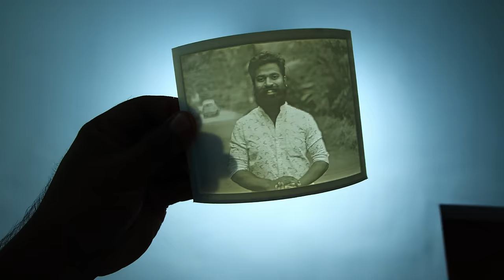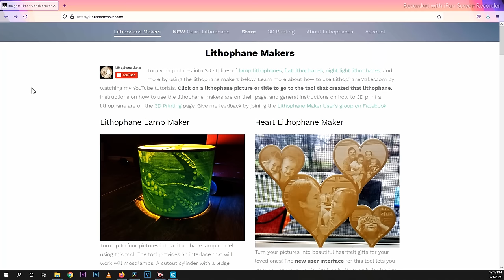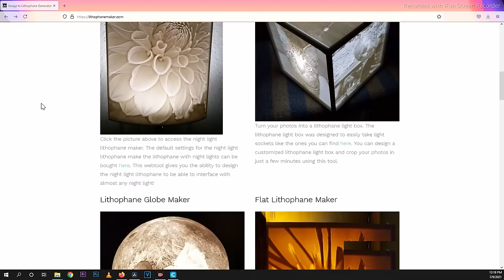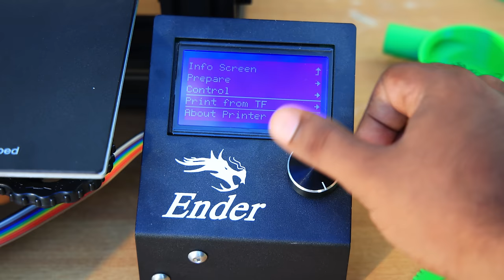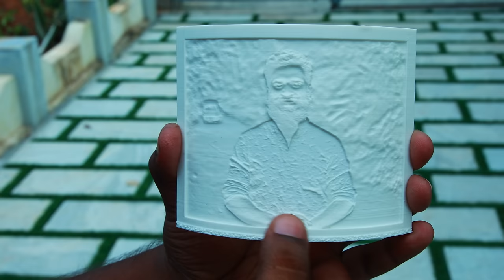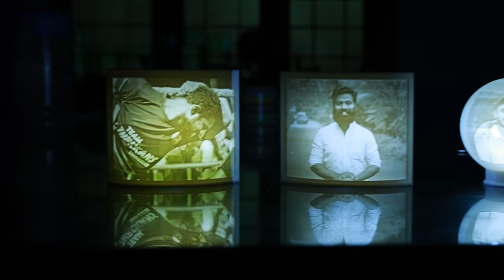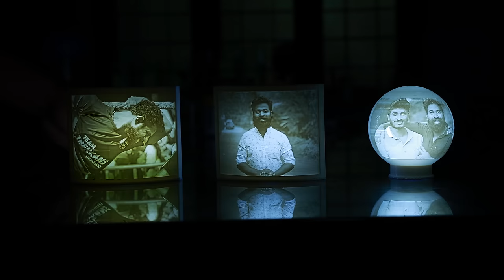Lithophane Art Making | 3d ഫോട്ടോ പ്രിന്റ് ചെയ്താലോ | M4 TECH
3D Printer Buy
3D Printer Fuse